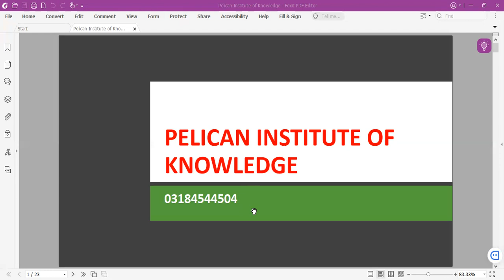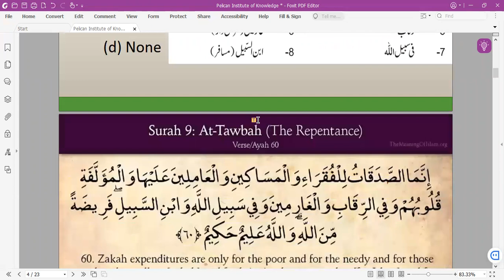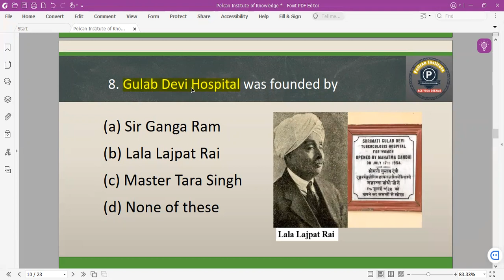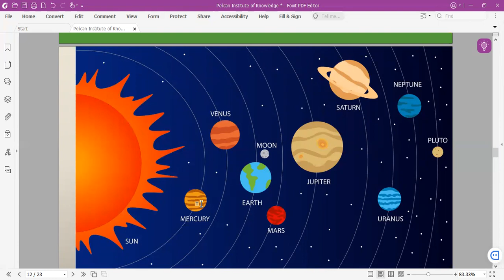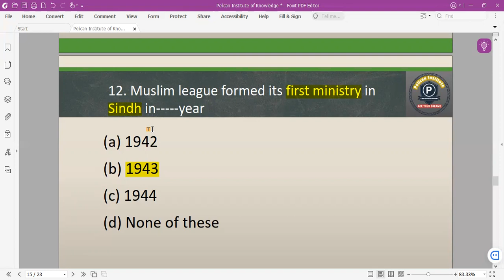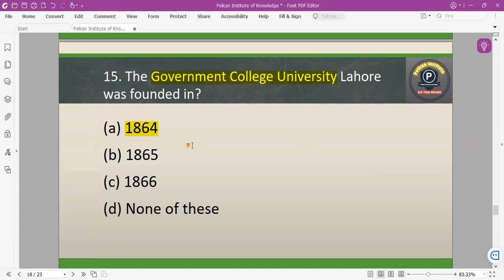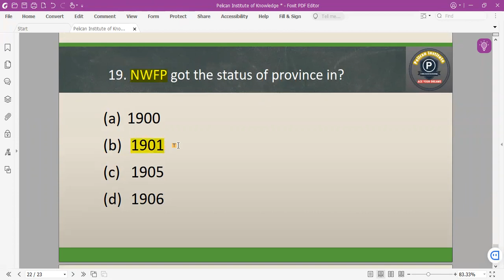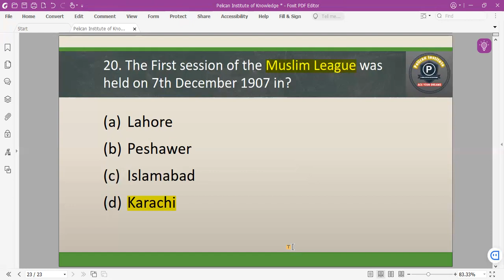GK Series (Old Papers MCQs) (Lecture-1) PPSC | FIA | FPSC | MOD| Pelican Institute of Knowledge